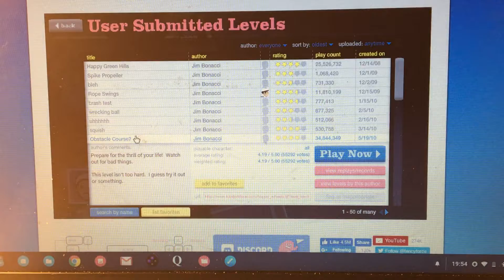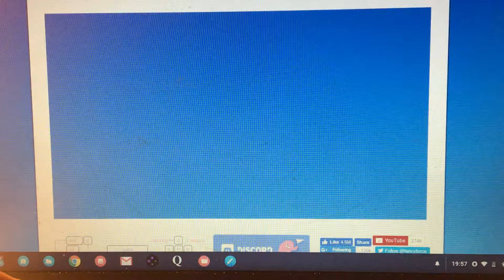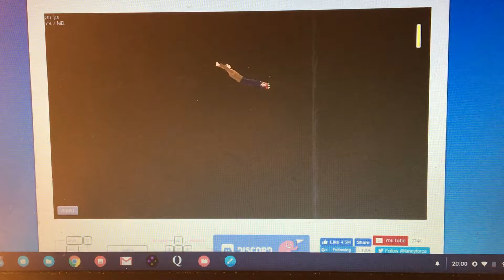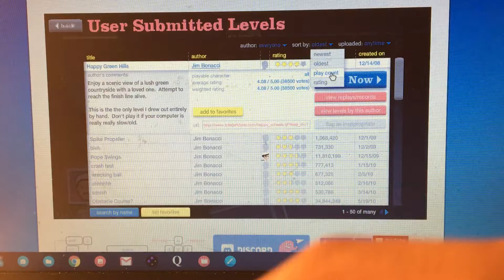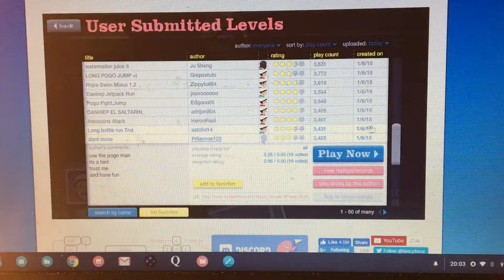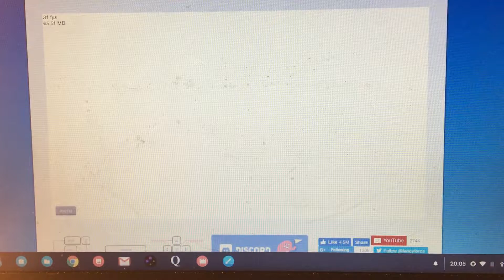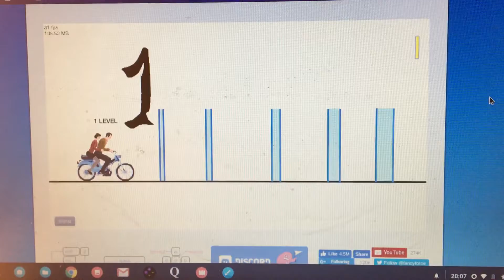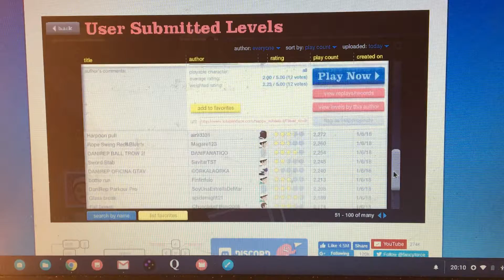Happy Wheels: Episode 5